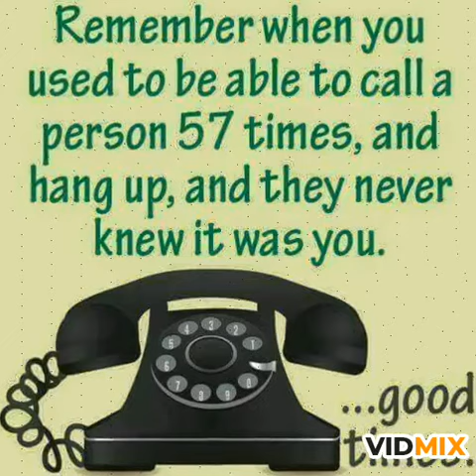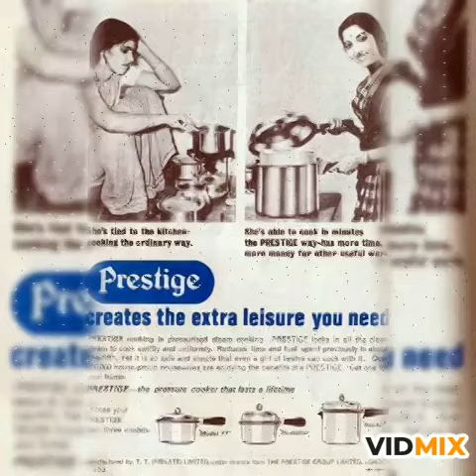Childhood Memories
Video from anil bharatiya